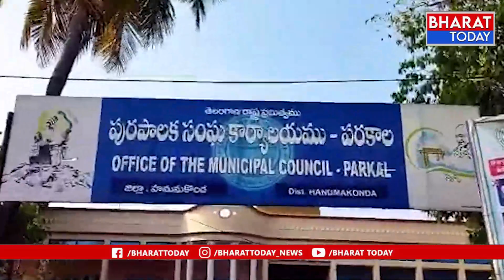పరకాల లో ఫ్లెక్సీ తొలగింపు పై బిజేపి కార్యకర్తల నిరసన | Bharat Today